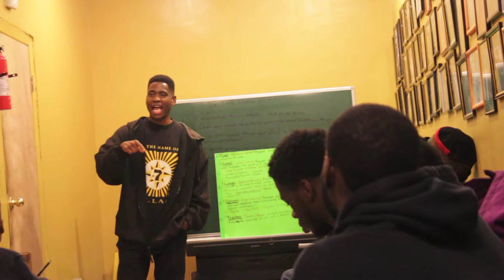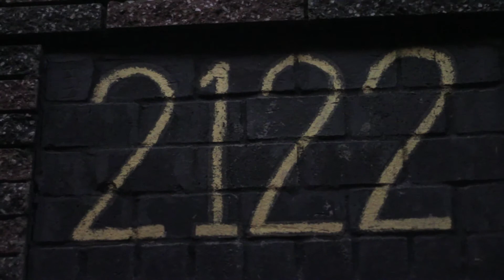Born Master (Black Biology Tuesdays) : The importance of the Spleen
During a Civilization class at Allah School in Mecca, Born Master builds on the Importance of the spleen.